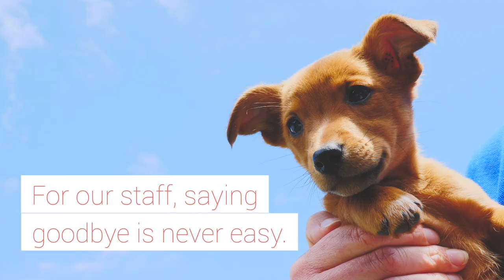Puppy Dumped in trash finds her forever home.